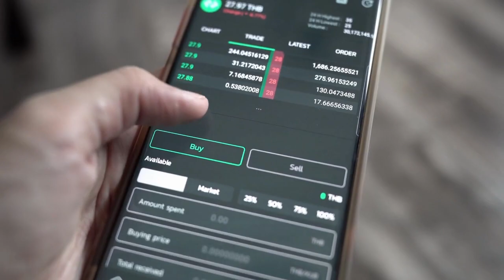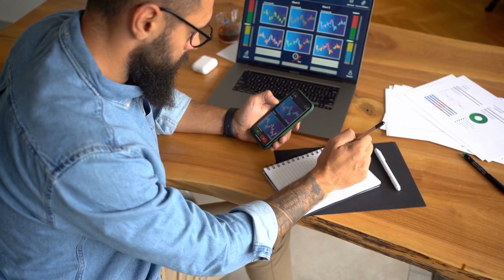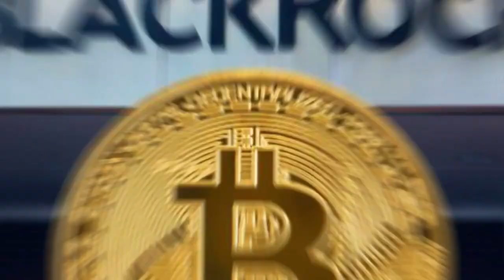Préparer le prochain BullRun avec les Initiés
Ça y est le programme Les Initiés est lancé!

Le prochain Bullrun arrive bientôt et c'est maintenant qu'il faut le préparer.

En revanche, on travaille tous très fort pour gagner notre argent, alors pourquoi prendre des risques de tout perdre!

Le programme Les Initiés est là pour te donner un coup d'avance sur le marché avec des analyses approfondies partagé régulièrement sur Telegram en plus des formations afin que tu deviennes de plus en plus indépendant.

Tout ça, en limitant les risques associés au Day Trading!

Après m'être brûler avec des offres toutes plus belles les unes que les autres, j'ai décidé de me former et ce fût un excellent choix!

Grâce aux stratégies que j'ai mis en place qui limite le risque, j'ai pu surfer sur le dernier Bullrun avec succès!

C'est exactement ce que je désire enseigner aux membres du Programme Les Initiés!

Se préparer maintenant, mettre ses pions en place et pouvoir récolter le tout ensuite!

Si tu as lu jusqu'ici, tu peux également rejoindre le Channel des Initiés gratuit sur Telegram par

Les membres de la formation ont accès aux Channels VIP et de préparation du BullRun!

Attention, ceci n'est pas une incitation à l'investissement mais bien un partage d'opinions personnels basé sur mon expérience et ma vision du marché dans un objectif éducatif.